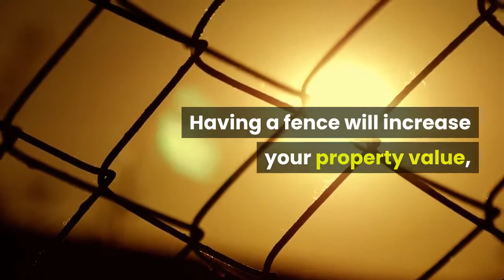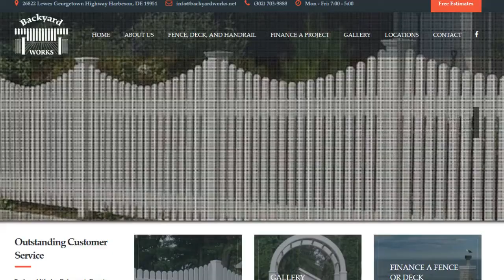Fencing Ellendale DE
Backyard Works Inc
26822 Lewes Georgetown Highway
Harbeson, DE 19951

Fencing in Sussex County DE
We are a fully certified fencing contractor and offer products from the industry's leading vendors. Backyard Works Inc. fence contractors puts up security fencing and perimeter fences for companies and citizens in the Sussex County area. Annually, we complete 1000s of feet of fencing projects and with each project, we focus on quality and consumer complete satisfaction. We work with staff members that have years of practical experience in the fence installing market and ensure our crew is qualified to complete an exceptional project for you. If your fence is in poor condition, we likewise provide fence repair in Sussex County. We provide a vast array of fencing services, consisting of design and setup of vinyl, metal and wood fencing and related products, consisting of privacy fences, arbors/ gates and pergolas. Wood fences are attractive, natural, and add in character to practically any home. Backyard Works fencing provides a wide range of designs to choose amongst. Dress up your front landscape with a split cedar fence. Keep your animals consisted of with a 3 rail wood fence. Accent your property with a privacy fence. We use premium cedar and fir. Labor and installation costs directly correspond with the complexity of the fence design, the slope of the work site, the evenness of the ground and the existence of trees or other materials to get rid of prior to construction. Easy access to the location for product delivery serves to help decrease labor charges while rocky ground or soil that is tough to dig increases prices.

Sussex County's Privacy Fence Specialists

They say good fences make great neighbors. We tend to concur. When you set up privacy fencing on your Sussex County property, it not only improves your own residential property, however it likewise improves the appearance of the whole area while adding a little additional security. Always a good thing. We use a few  types of treated wood for our fencing projects. Our group will go over your alternatives with you and help you decide what type of wood works best for your home. You must also understand that while other kinds of boards might be used in the building and construction of your fence, the framework of your fence will be developed utilizing pressure-treated lumber due to the fact that it stands out underground.

Metal Fences

While the appeal of a decorative iron fence is one element, the other is the security that it can contribute to your home. There are few fences that will offer you the safe positive feeling that an ornamental iron fence will. They are very difficult to navigate your way over and with the intimidating tops; security becomes an issue for any would be trespasser. Metal posts can be more long lasting and offer greater support for a wooden fence, making the posts somewhat more expensive. These posts are unlikely to rot and can withstand strong winds and safeguard the fence from damage even in heavy storms. Termites are likewise no match for metal fence posts. Plus, metal posts last for a long period of time, especially when made from galvanized steel 13 and hidden with wood coverings for an appealing facade. The average cost for metal posts on a wooden fence is $10 to $60.

Wood Fences

Both wood and vinyl have a variety of options for style, which in turn can affect your total cost for both material and installation. Pressure-treated pine is the most frequently used material for fencing, but it does not last as long as some other, more resilient woods. For this reason, lots of people decide to have their fence made from cedar, tropical hardwoods, or black locust. Expenses for wood fences begin around $3 to $6 per linear foot for a split rail fence made of pine and increase to $9 to $18 a linear foot for a privacy fence made of tropical woods. This normally consists of the cost of installation, but a difficult install might increase the expenses by $25 to $50 an hour. So a common 6-foot privacy fence will cost around $6,500 to $10,000 for 209 yards of fencing. We highly suggest staining your brand-new wood fence after installation to protect the wood and get the optimal life possible from it.